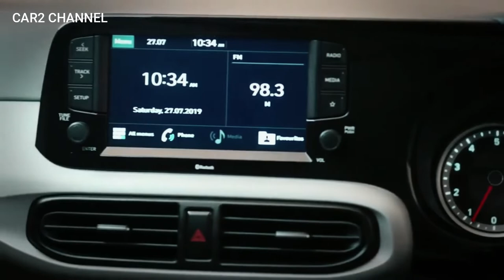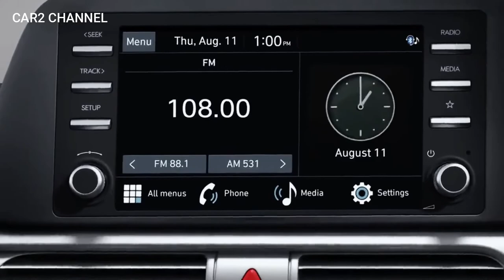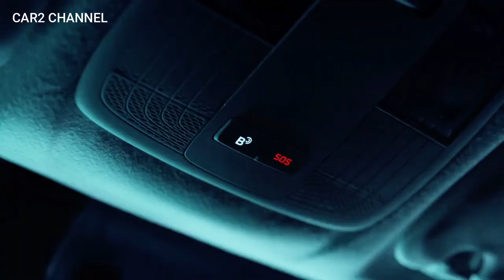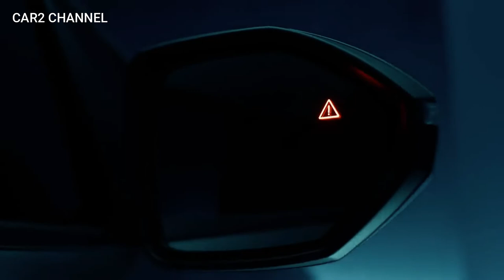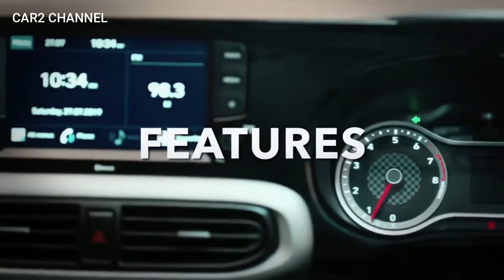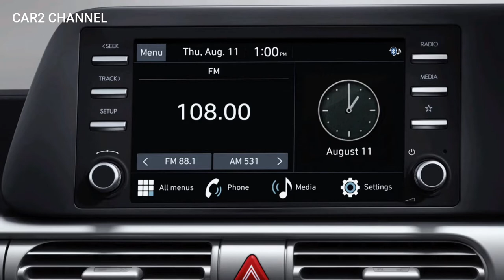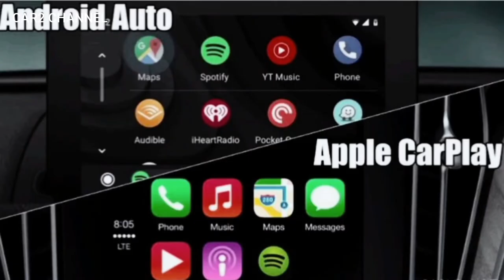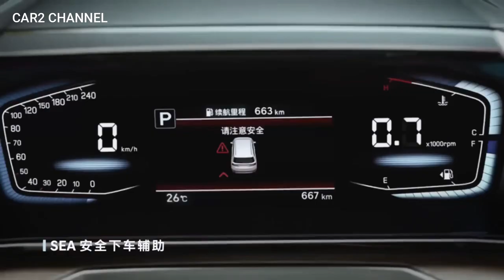Hyundai Stargazer 2022 WAJIB BELI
Salah satu keunggulan Stargazer 2022 adalah fitur spesialnya seperti Hyundai SmartSense dan Bluelink. Lalu ada kursi baris kedua, tersedia sebagai pilihan kursi kapten. Keunggulan Stargazer juga terletak pada performa mesin menggunakan sol Creta. Hasil di atas kertas sangat menjanjikan dengan torsi 1
 Nm dan  115 hp.
Soal harga, mobil ini tak jauh beda dengan rivalnya LMPV dengan kisaran Rp 243,3 juta hingga Rp 307,1 juta (OTR Jakarta).